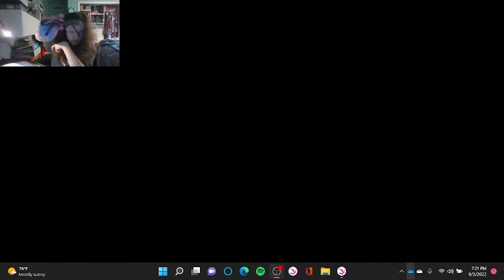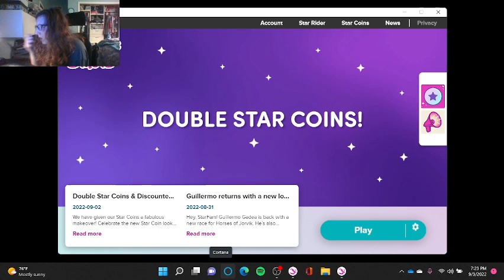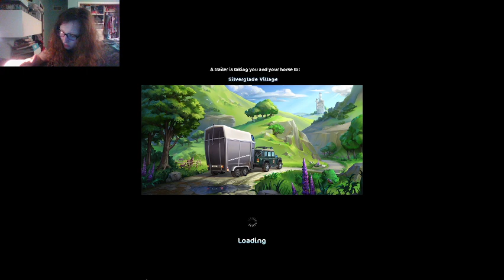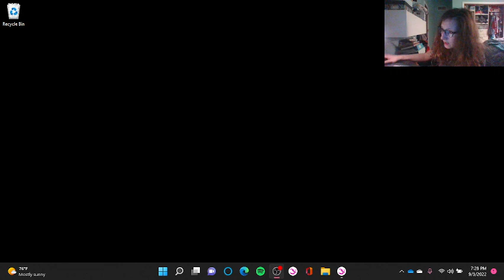Let's play star stable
Hey guys This is a channel where I will post streams live and Videos and Star Stable Online, school projects and sims 4.